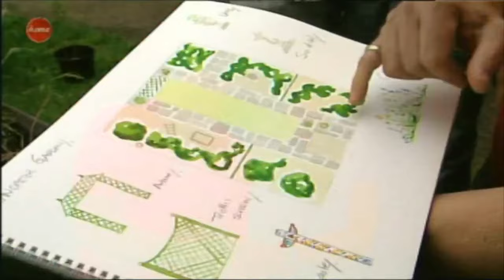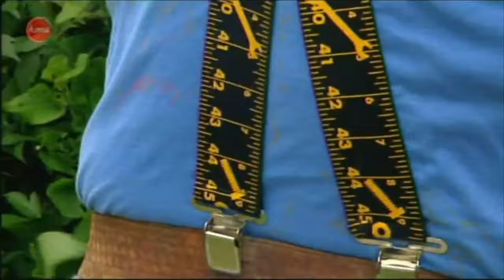Ground Force Series 6 Episode 4 Lancaster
Ground Force was a British garden makeover television series originally broadcast by the BBC between 1997 and 2005. The series was originally hosted by Alan Titchmarsh, Charlie Dimmock and Tommy Walsh.